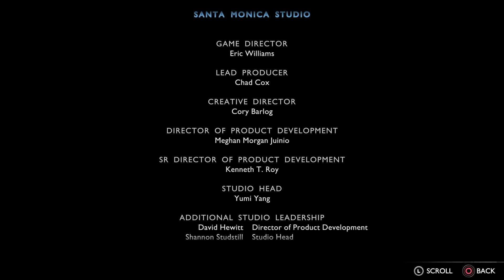God of War Ragnarök - SECRET ENDING | WHY MUST BROK!!!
926/1.000

Official Channel dari GameSite Indonesia.

GameSite Indonesia menjual berbagai game bekas PS4, Switch dan aksesoris console.